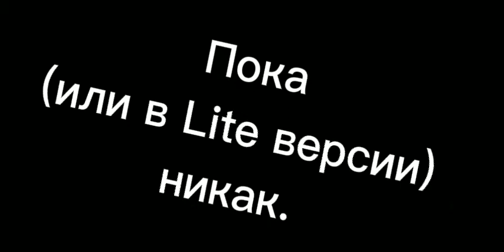GEOMETRY DASH LITE 2.2 ВЫШЛА НА АНДРОИД!!!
Сколько раз я сказал "интересно", "так" и "собственно"?